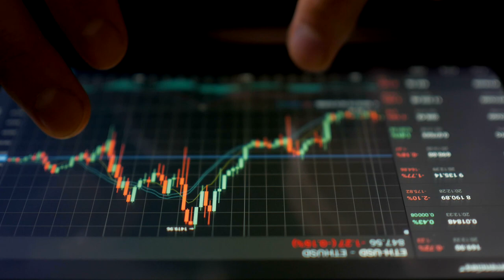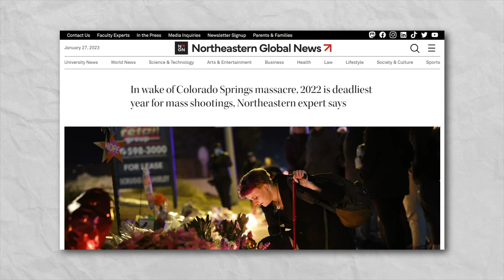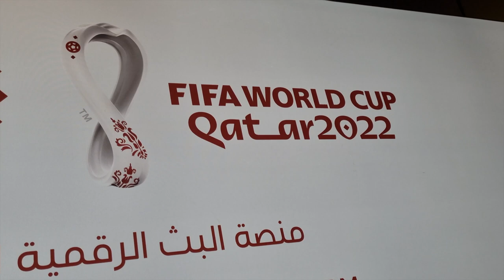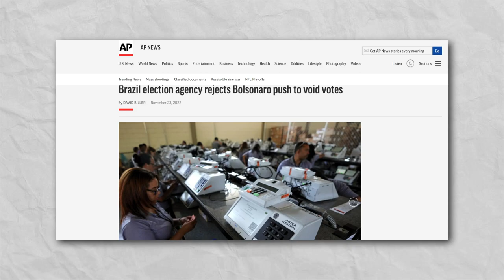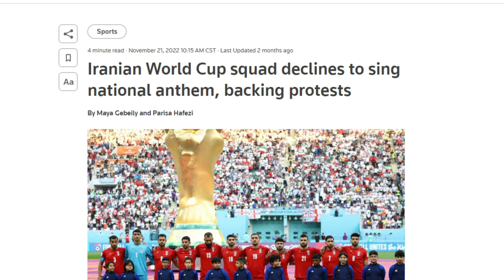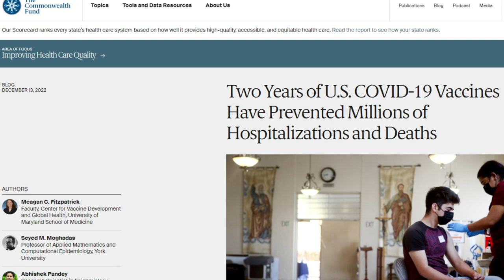Top 22 Historical Events from 2022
2022 was quite the year, both personally and globally. I didn't mean for the video to come out this late, but nevertheless, I ask that you join me in looking at some memorable events from 2022.